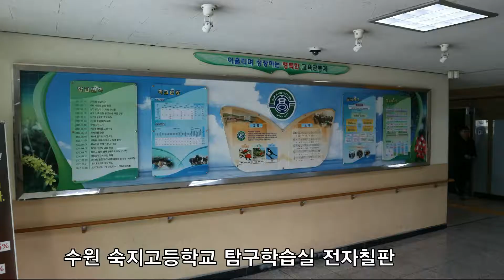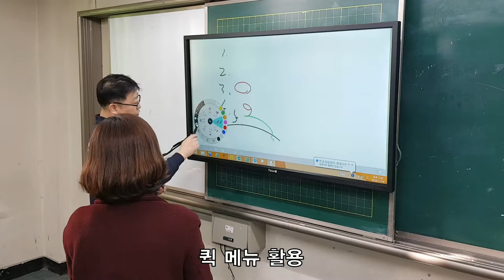[전자칠판] 55inch Interactive LED touch board - Sookji High School Installation video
55inch Interactive LED  touch board -
Sookji High School Installation video
55인치 LED  전자칠판 - 수원 '숙지고등학교' 설치 동영상

55인치 LED 전자칠판 설치 동영상입니다.

55-inch Interative LED touch board installation video.